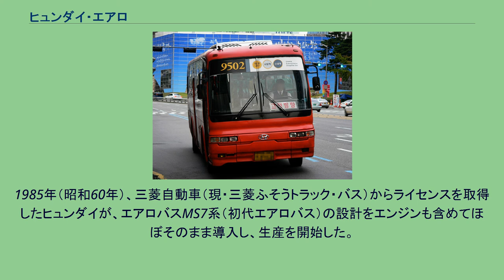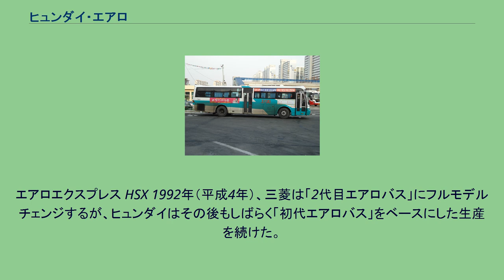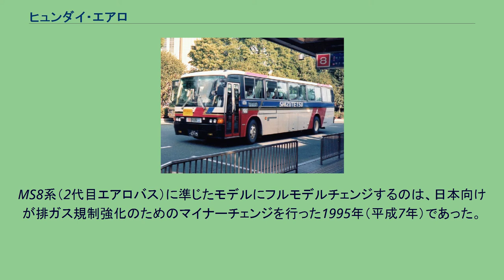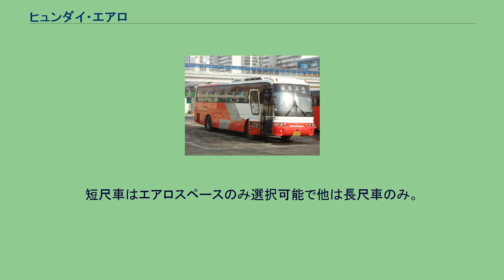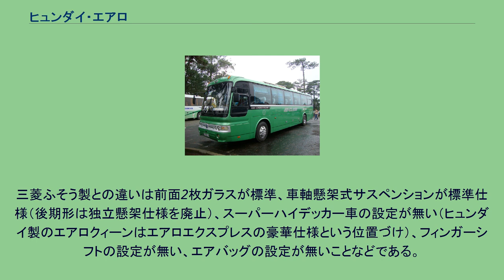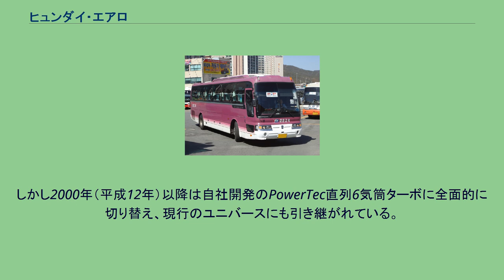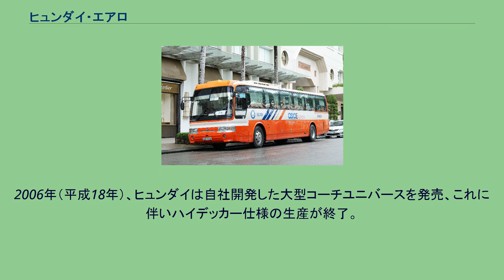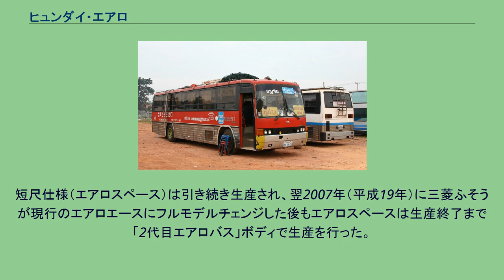ヒュンダイ・エアロ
エアロ (Aero)は現代自動車が1985年から2010年まで製造していた大型バスである。
エアロの原型は、日本 三菱ふそうトラック・バスのエアロシリーズである。
2007年にエアロスペースLSを除くモデルが中止され、その前に後継モデルユニバースが発売されたが、エアロスペースLSは2010年11月まで並行生産された。
その後、既存モデルのユニバーススペースエレガンス、コンフォート、クラシックなどがエアロスペースLSの後継モデルとなった。
1985年（昭和60年）、三菱自動車（現・三菱ふそうトラック・バス）からライセンスを取得したヒュンダイが、エアロバスMS7系（初代エアロバス）の設計をエンジンも含めてほぼそのまま導入し、生産を開始した。
エアロエクスプレス HSX 1992年（平成4年）、三菱は「2代目エアロバス」にフルモデルチェンジするが、ヒュンダイはその後もしばらく「初代エアロバス」をベースにした生産を続けた。
MS8系（2代目エアロバス）に準じたモデルにフルモデルチェンジするのは、日本向けが排ガス規制強化のためのマイナーチェンジを行った1995年（平成7年）であった。
エアロスペース、エアロエクスプレス、エアロクィーンの3車種が存在。
短尺車はエアロスペースのみ選択可能で他は長尺車のみ。
エアロスペースはスタンダードデッカー、エアロクィーンはハイデッカーのみの設定だが、エアロエクスプレスはどちらも選択可能。
三菱ふそう製との違いは前面2枚ガラスが標準、車軸懸架式サスペンションが標準仕様（後期形は独立懸架仕様を廃止）、スーパーハイデッカー車の設定が無い（ヒュンダイ製のエアロクィーンはエアロエクスプレスの豪華仕様という位置づけ）、フィンガーシフトの設定が無い、エアバッグの設定が無いことなどである。
また短尺車に限りリーフサスペンションも選択が可能であった。
エンジンは三菱ふそう車に準じたV型8気筒8DC9や8DC11を標準とする一方で、本来は路線用のエアロスターやその前のMP系のエンジンだった直列6気筒エンジン6D22も選択することができた。
しかし2000年（平成12年）以降は自社開発のPowerTec直列6気筒ターボに全面的に切り替え、現行のユニバースにも引き継がれている。
もっとも、三菱ふそうも2005年（平成17年）以降は直列6気筒インタークーラーターボの6M70エンジンに切り替えている。
なおエアロスペースにはCNG車も設定されている。
2006年（平成18年）、ヒュンダイは自社開発した大型コーチユニバースを発売、これに伴いハイデッカー仕様の生産が終了。
短尺仕様（エアロスペース）は引き続き生産され、翌2007年（平成19年）に三菱ふそうが現行のエアロエースにフルモデルチェンジした後もエアロスペースは生産終了まで「2代目エアロバス」ボディで生産を行った。
しかし2010年（平成22年）にエアロスペースもユニバースに統合され、最終的に生産終了となった。
これによって1970年代から30年以上続いたヒュンダイにおける日本車のライセンス生産にも終止符が打たれた。